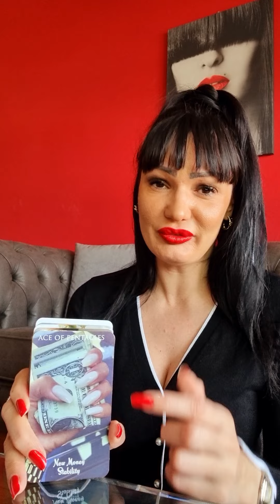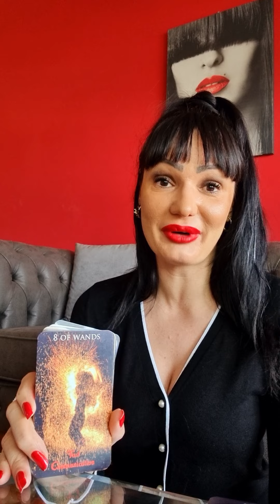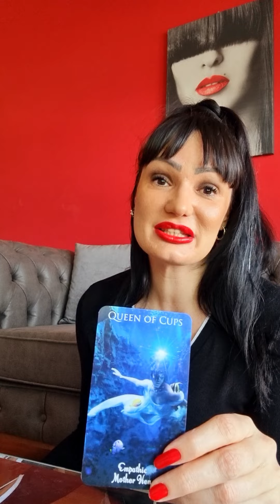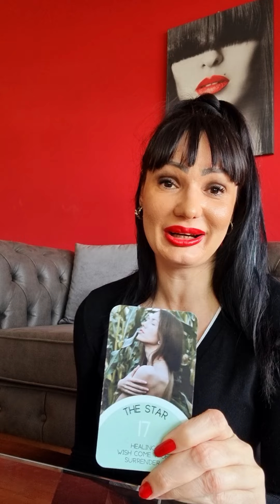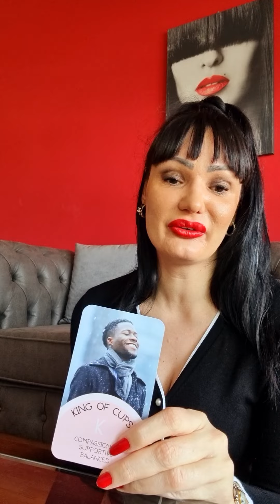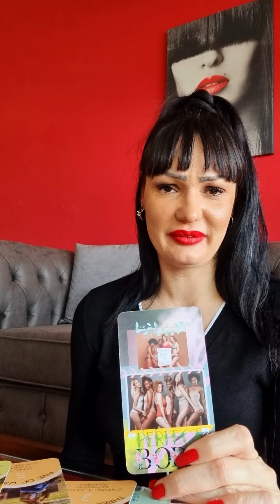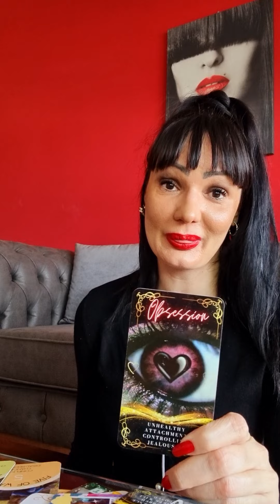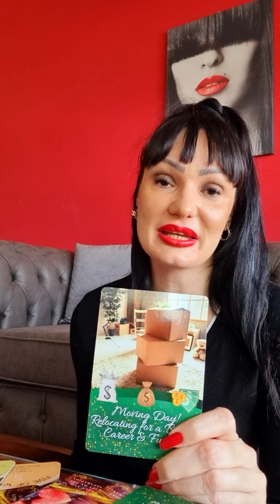OVO JE VASA NOVA SANSA!!!🥂♥️🎯 Bezvremeno kolektivno tarot vitanje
Staša